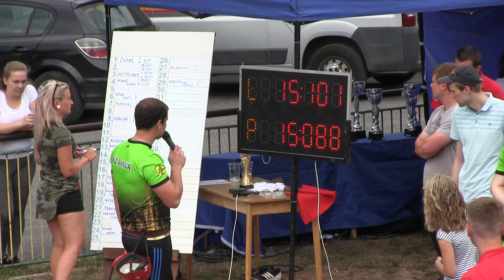Vyšní Lhoty muži Čierné 7 7 2019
XVII. Ročník hasičskej súťaže o putovný pohár starosty obce Čierné /okr.CA/ 7.7.2019